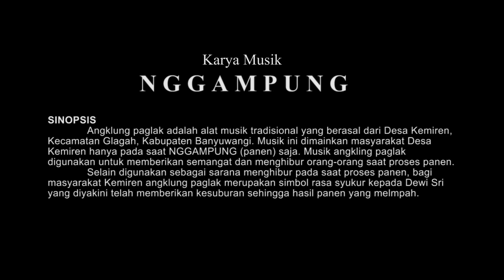Juara 3 se Jatim : FLS2N MUSIK TRADISI 2020 SMKN 1 BANYUWANGI - NGGAMPUNG -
NGGAMPUNG

SINOPSIS :
 Angklung paglak adalah alat musik tradisional yang berasal dari Desa Kemiren,, Kecamatan Glagah, Kabupaten Banyuwangi. Musik ini dimainkan masyarakat Desa Kemiren hanya pada saat NGGAMPUNG (panen) saja.
Musik angkling paglak digunakan untuk memberikan semangat dan menghibur orang-orang saat proses panen..Selain digunakan sebagai sarana menghibur pada saat proses panen, bagi masyarakat Kemiren angklung paglak merupakan simbol rasa syukur kepada Dewi Sri, yang diyakini telah memberikan kesuburan sehingga hasil panen yang melimpah.

PENDUKUNG :
ANGGA DWI PRATAMA
BINTANG WICAKSONO.
SHINDA DWI FITRIYANTO
WAHYU ALFA RIZKY
ABJARIN FIRDAUS AGVA

Pembina : Yusta Rianda, S.Pd
Penata Busana : Abjarin Firdaus Agva
Penata Artistik : Multimedia Esemkasa - Saugi Yamani, S.Kom